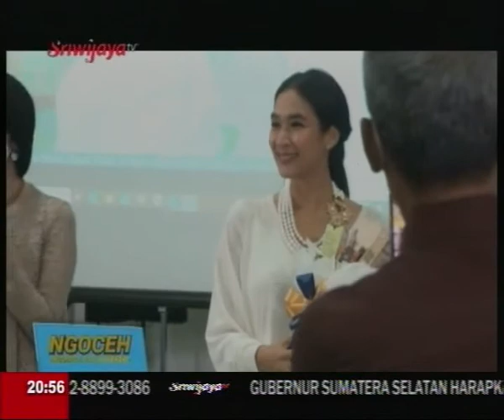NGOCEH"MENATA KESEJAHTERAAN BERSAMA BRI & KUTUS-KUTUS"